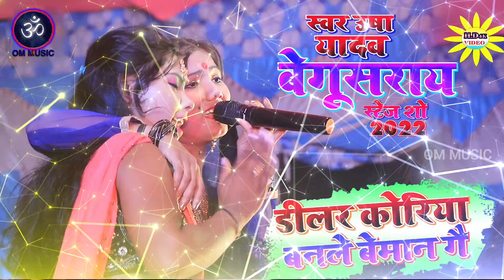उषा यादव स्टेज शो बेगुसराय | डीलर कोरिया बनले बेमान गै | Usha Yadav Stage Ka Program 2022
usha yadav
usha yadav ka stage show
usha yadav stage show
usha yadav ka video
usha yadav ka stage program
usha yadav ka gana
Bansidhar choudry
bansidhar choudry ka gana
bansidhar choudry ke gana
bansidhar choudry ka
bansidhar choudry ke
bansidhar choudry song
bansidhar choudry sad song
bansidhar choudry ka stage show
bansidhar choudry ke stage show
bansidhar choudry stage show
bansidhar choudry ka stage program
bansidhar choudry ka video
bansidhar choudry junior khesari stage show
bansidhar ka video
bansidhar choudry bns entertainment
bansidhar chaudhary ka lifestory Live
Bansidhar Chodhre Live
Bansidhar chaudhary ka ghar
Bansidhar chaudhary ka ghar kahan hai
Bansidhar chaudhary ka ghar kahan hua
Bansidhar chaudhary ka ghar kaha hai bataiye
Bansidhar chaudhary ka ghar kahan
Bansidhar chaudhary ka ghar kaha par hai
Bansidhar chaudhary ka ghar kahan par hai uska video
Bansidhar chaudhary ka ghar kahan par hai dekhiye
Bansidhar ka ghar
Bansidhar ka ghar Kahan hai
Bansidhar ka ghar kaha hai
Bansidhar ka ghar
Bansidhar ka video
bansidhar chaudhary ka
bansidhar chaudhary hamra se milai chhau ge
bansidhar choudhary video
bansidhar chaudhary tora ayin par beta
bansidhar chaudhary ka mobile number
bansidhar choudhary ke video
bansidhar video
bansidhar ke
Bansidhar ke gana,
bansidhar ka gana,
Bansidhar ka video